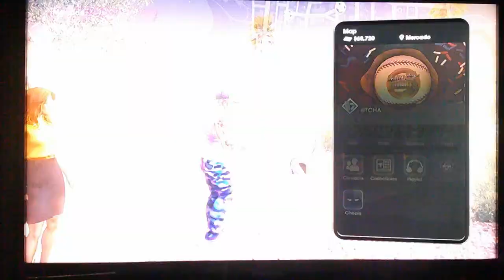SAINTS ROW LETS PLAY MISS SAINTS ROW PART 7 FUN WITH ACTIVITIES!!!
LET ME KNOW IF YOU LIKE IT WITH A COMMENT
AND DING THE BELL

MISS LADY SAINTS ROW IS HERE!!!